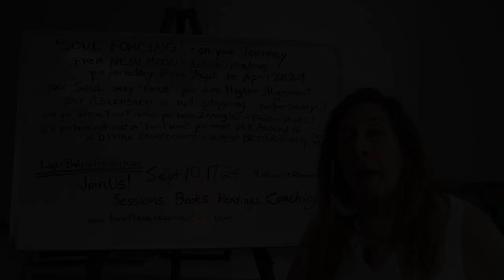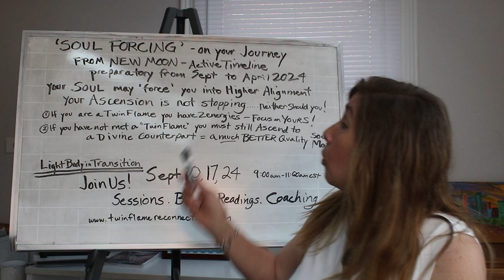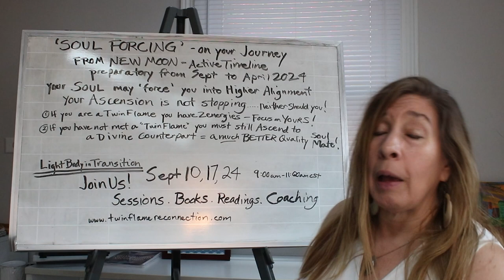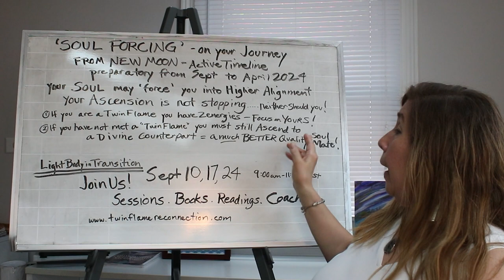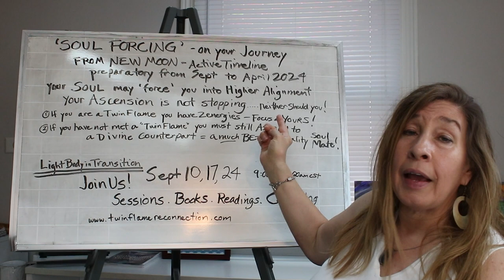Soul Forcing (Powerful) Life Changes on your Journey to Manifest